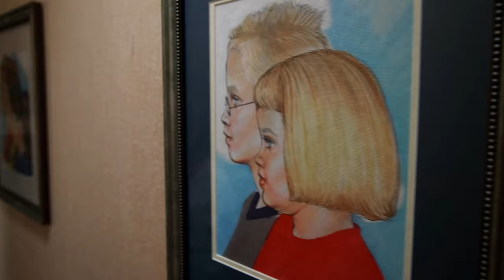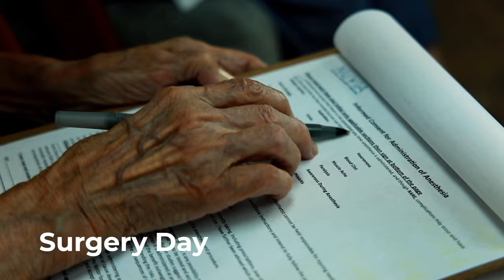90-Year Old Gets Dental Implants😱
HOW MUCH DO DENTAL IMPLANTS COST!? Download the FREE Guide to Dental Implants

Want to know if you may be eligible for Permanent Teeth in 24 Hours?

There is a HUGE Secret most Dental Implant Providers WON’T TELL YOU!  Watch this video to see THE TRUTH about Dental Implants.

Read everything you need to know about Dental Implants at the “Ultimate Dental Implant Guide”